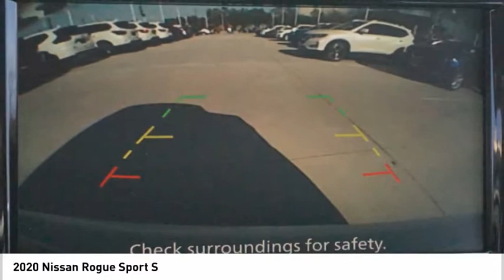2020 Nissan Rogue Sport 20542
2020 Nissan Rogue Sport S

Contact Central Houston Nissan today for information on dozens of vehicles like this 2020 Nissan Rogue Sport S. This Nissan includes: [C03] 50 STATE EMISSIONS *Note - For third party subscriptions or services, please contact the dealer for more information.* Why spend more money than you have to? This Nissan Rogue Sport will help you keep the extra money you'd normally spend on gas. Beautiful color combination with Glacier White exterior over Charcoal interior making this the one to own! The Nissan Rogue Sport S will provide you with everything you have always wanted in a car -- Quality, Reliability, and Character.